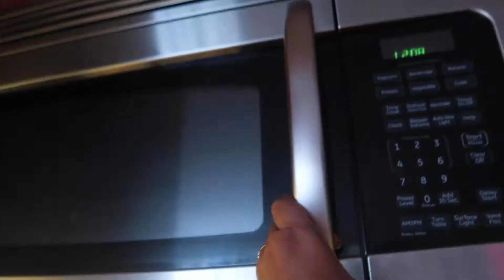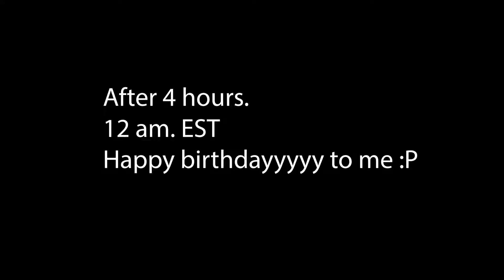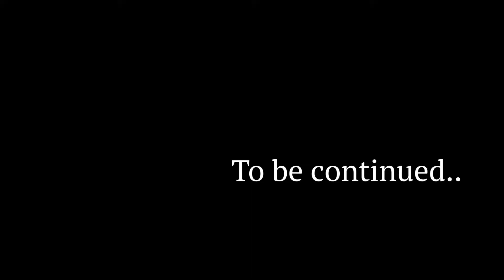Birthday vlog Part -1 |Shopping and many more